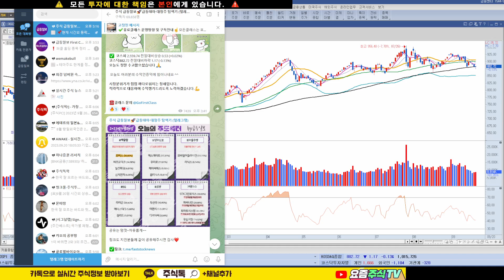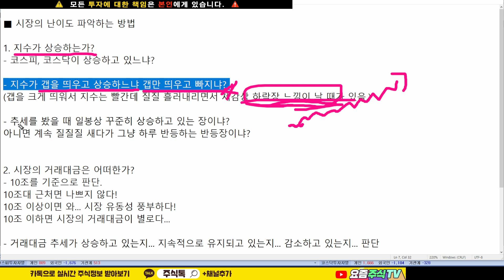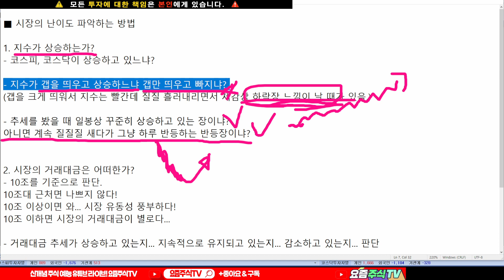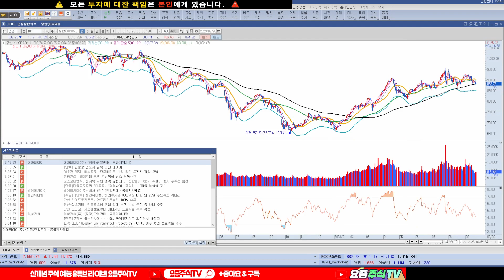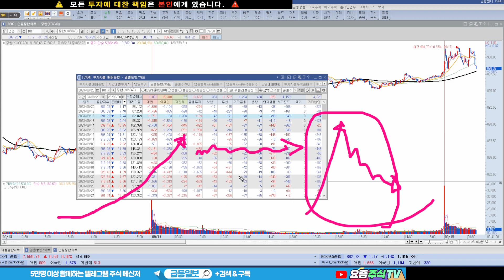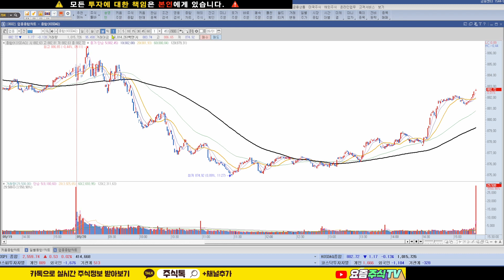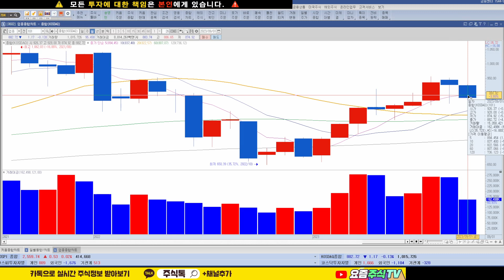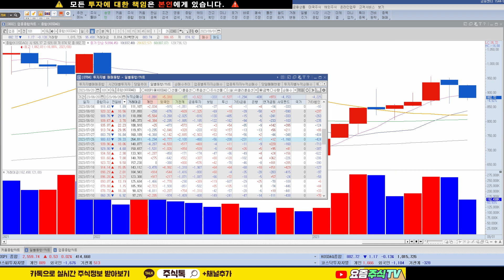시장이 어렵다? 장세가 어렵다? '시장의 난이도를 아주 쉽고 객관적으로 판단할 수 있는 방법' 공개! 이 3가지에 해당되지 않는다면 시장이 어려운 겁니다!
📌 6만명이 함께하는 실시간 주식뉴스 메신저 ''급등일보" 이용하기